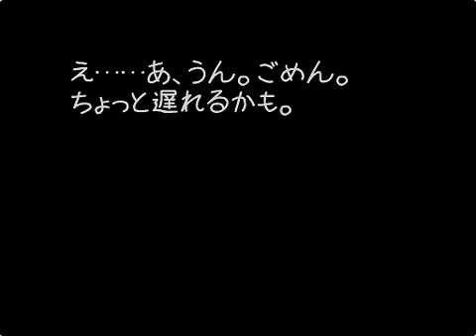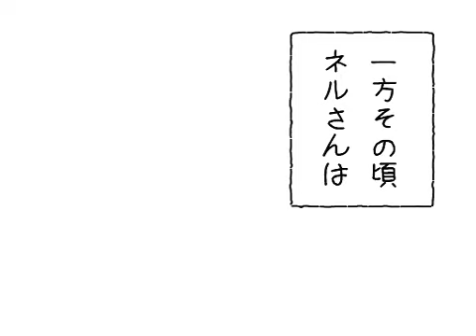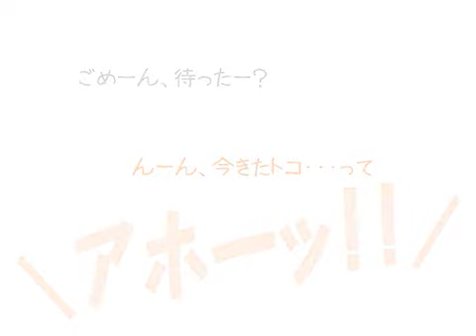Yowane Haku, Akita Neru. Turkish March Tsumanne \(^o^)/ Ita Subs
Dopo lo sbellicamento da risata dovuto alla musichetta iniziale alla Dath Vader, ho deciso di tradurre questa canzone perché mi andava :3
Ecco a voi la storia di un appuntamento sfigato, ci si sveglia tardi, si perde il treno, e poi si scopre... vabé, lo scoprirete da voi :3
Sulle note di Mozart, la Noiosa Marcia Turca!
Buona visone a tutti e spero apprezziate ^^